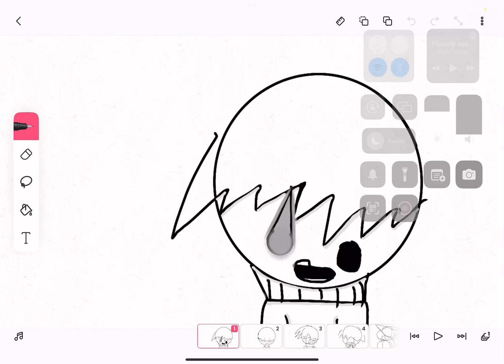When i get angry at school [REMASTERED]